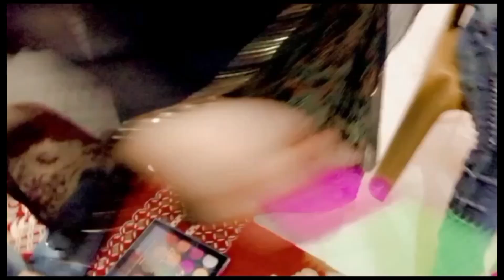Girls in Parlour 💄| Chatkara boti 🍖 Recipe | by Sufiyavlog 🫧